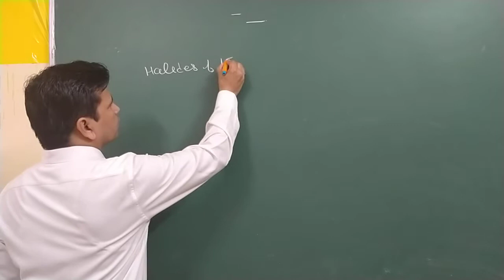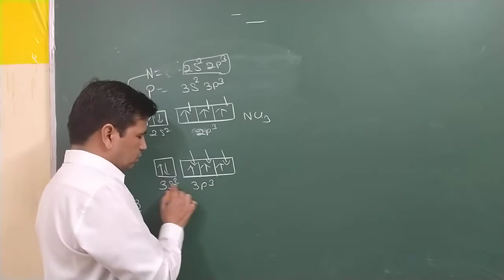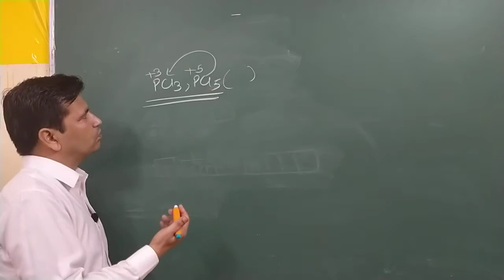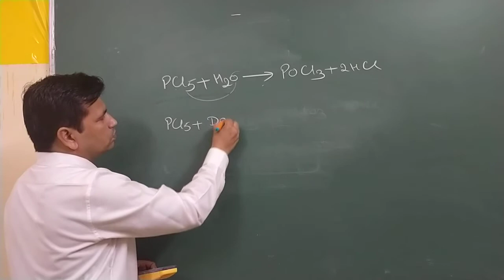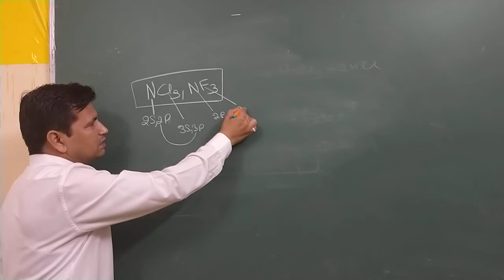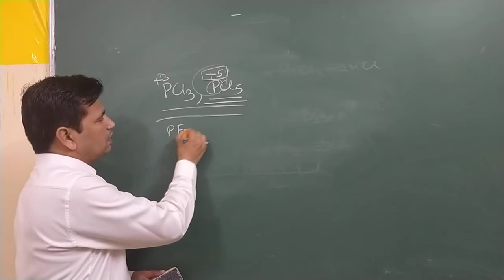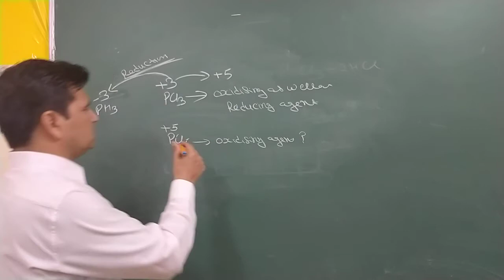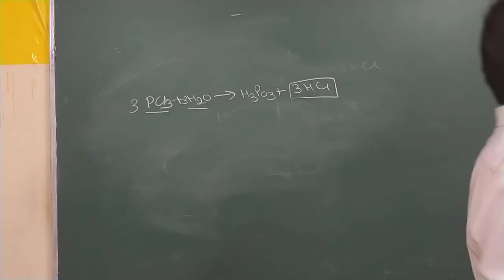12th class chemistry, P-block elements part-6